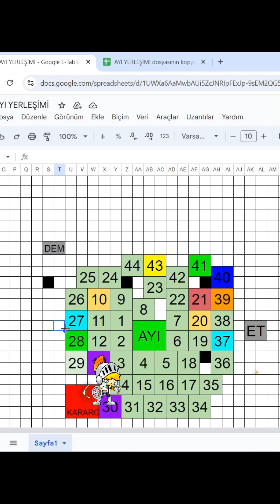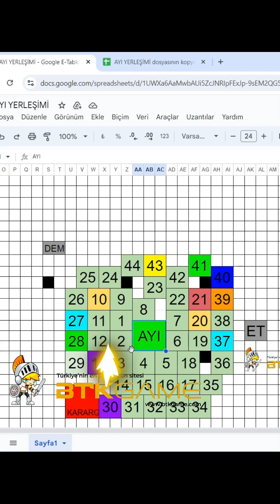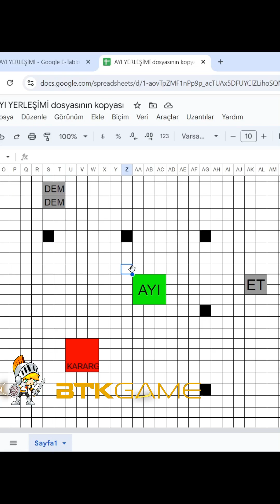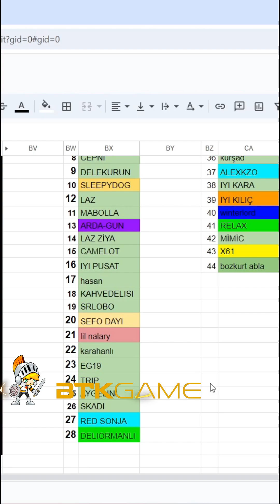AYI AVI İLE İLGİLİ BİLMENİZ GEREKEN HER ŞEY I Whiteout Survival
Merhaba arkadaşlar, bu videoda sizlere whiteout survival ayı avı taktiklerini anlattım. Ayının kurulumundan yerleşimine ve av puanınızı etkileyen konulara değindin. Yorumlarda veya discord kanalımıza gelerek aklınıza takılanları sorabilirsiniz. Gelecek videolarda görüşmek üzere.

Discord kanalımıza gelerek paket sorabilir ve video önerisinde bulunabilirsiniz.